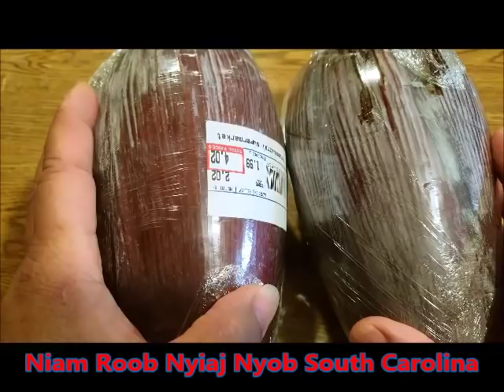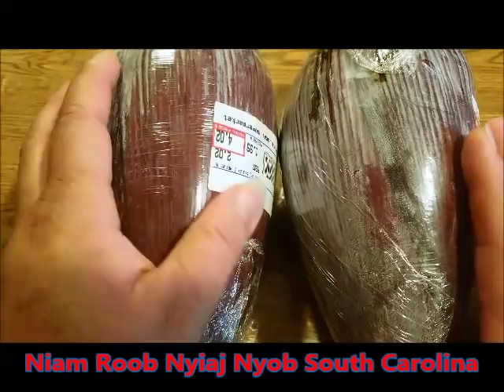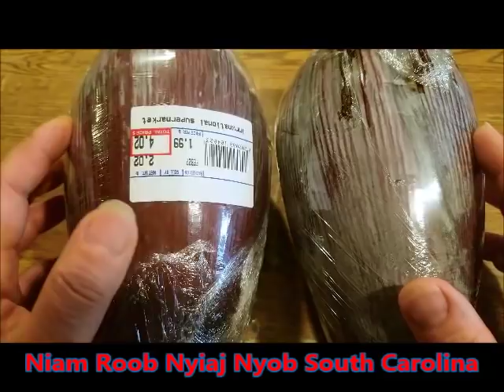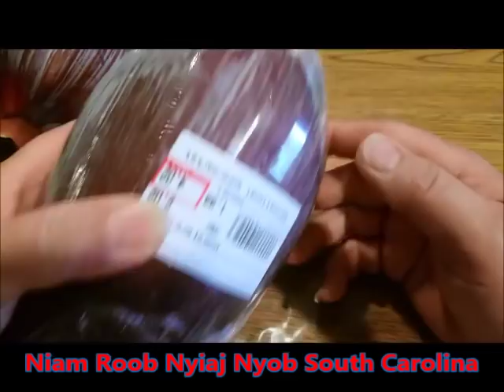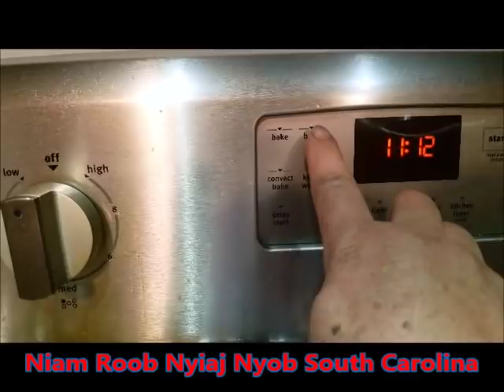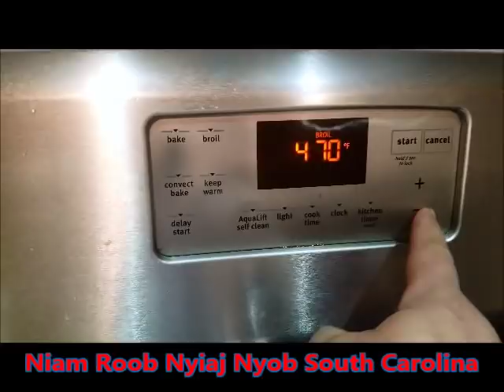Qhia Lub Pob Tsawb Liab Zoo Tshuaj Sav Duav Mob Duav Zoo Heev